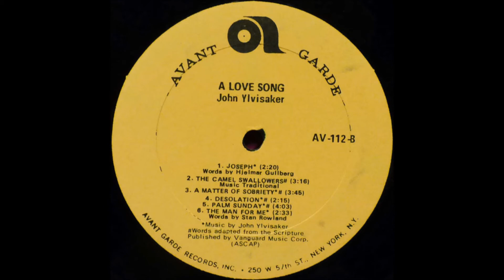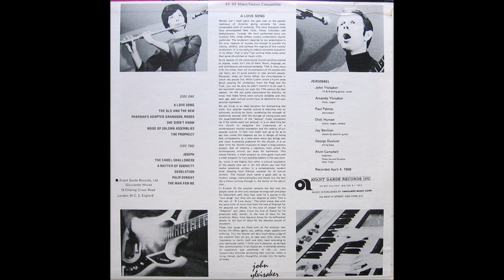John Ylvisaker - 1968 LP: A Love Song -B1- Joseph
John Ylvisaker
LP: A Love Song
Released: 1968
Label: Avant Garde Records ‎– AV-112
Genre: Jazz, Rock
Style: Folk Rock

Guitar, 12-string Guitar, Vocals – John Ylvisaker
Flute, Organ – Amanda Ylvisaker
Celesta, Organ, Piano – Dick Hyman
Double Bass – George Duvivier
Electric Guitar, Classical Guitar – Jay Berliner
Percussion – Paul Palmes
Words By – Traditional (tracks: A1-A2, A4-A6)
Published By – Vanguard Music Corp.
Engineer – Alvin Campbell
Recorded April 4, 1968. (Same day of the Martin Luther King assassination)

Tracklist
A1 A Love Song
A2 The Old And The New
A3 Pharoah's Adopted Grandson, Moses (Words By – Charles Akre)
A4 She Didn't Know
A5 Noise Of Solemn Assemblies
A6 The Prophecy
B1 Joseph (Words By – Hjelmar Gullberg)
B2 The Camel Swallowers (Music By – Traditional)
B3 A Matter Of Sobriety
B4 Desolation
B5 Palm Sunday
B6 The Man For Me (Words By – Stan Rowland)